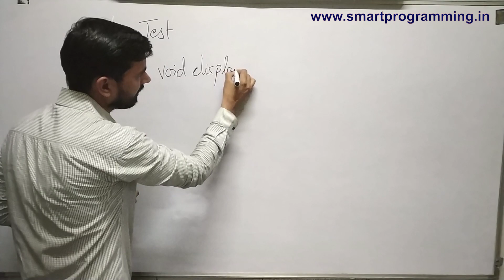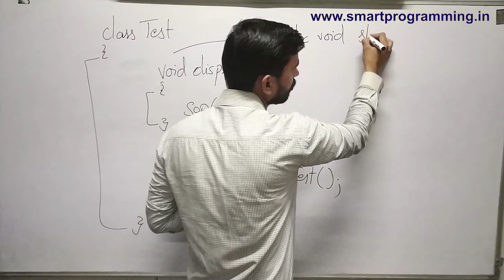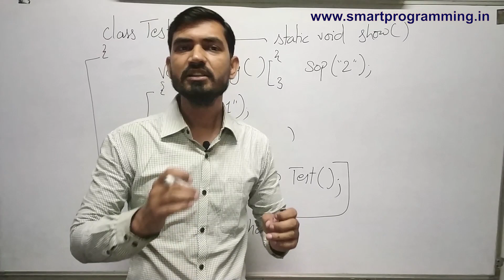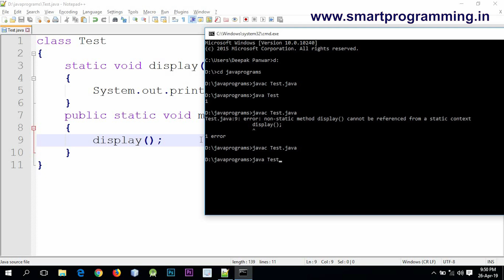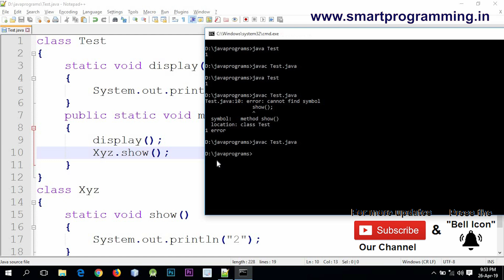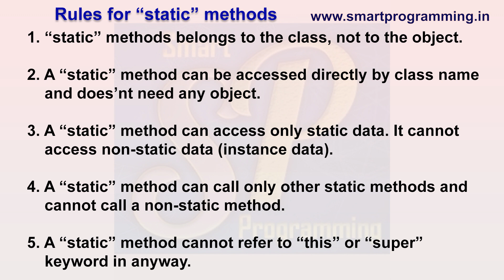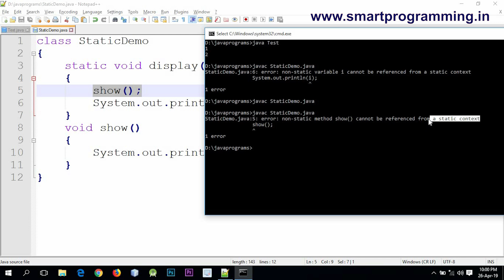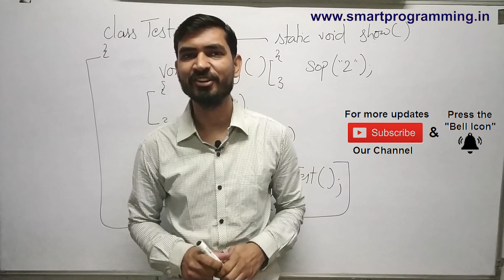Static Methods in Java (Hindi) || Static Keyword in Java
static methods in java,
#4.6 Java Tutorial | Static Keyword,
Java Static Keyword Concept - Static Variable, Static Method, Static Block,
Static Methods in Java (HINDI/URDU),
7.13 What is Static Keyword in Java | static method and static variable,
8.22 Interface in Java 8 Default , Static Methods | New features,
Java - Static Variables,
Lecture 5 Static Members in Java PArt 1 Hindi,
#7.8 Java Tutorial | Static method in Interface